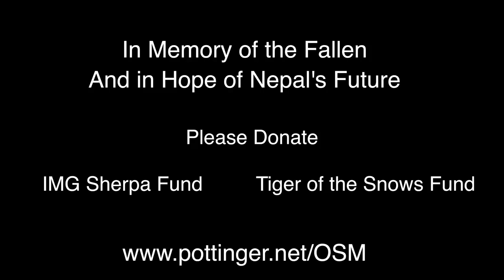Everest:Tehlikeli Buz Geçişleri Mount Everest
Everest şüphesiz dünyanın en yüksek  zirvesi..Yıllardır  Süregelen Evereste tırmanış sürecinde pek çok dağcı yaşamını yitirdi.Tırmanış için, sadece dağın oksijen açısından az olan zirveleri değil,pek çok yerde zorlu geçişler mevcut.Daha tırmanışın ilk etabı sayılan buz geçişleri buna örnek.Bu etap düşmenin yanında çığ tehlikesi olan bir etap.Gelişen teknoloji,ekipmanlar ve hava tahminleri sayesinde eskisi kadar riskli olmasa da hala pek çok dağcı hayatını kaybetmektedir. EVEREST hiç kolay bir yer olmayacak gibi..